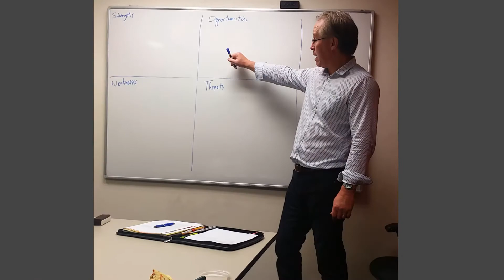SWOT Session with Hugh!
Put your business under the microscope with Hugh. Let him troubleshoot your business. It could be the best thing you ever do!